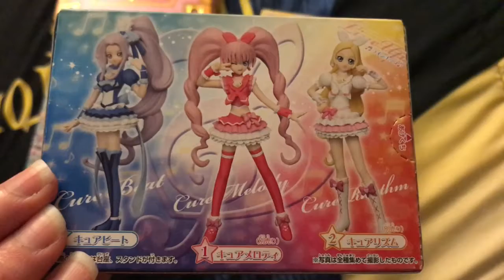Magical Girl Haul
Magical girl items I finally had come in :)

Category